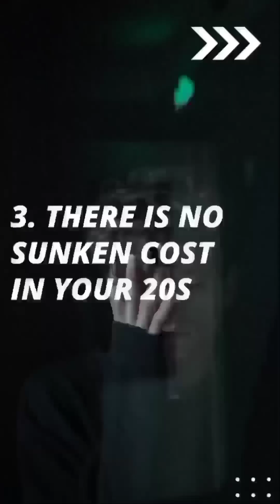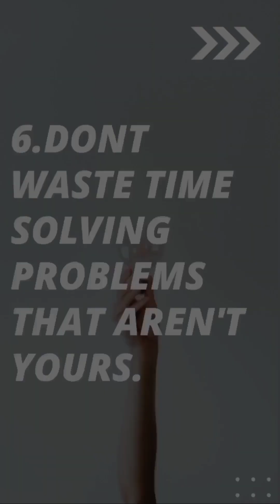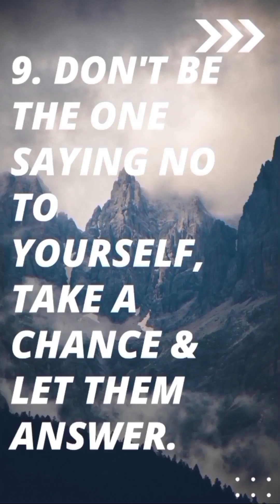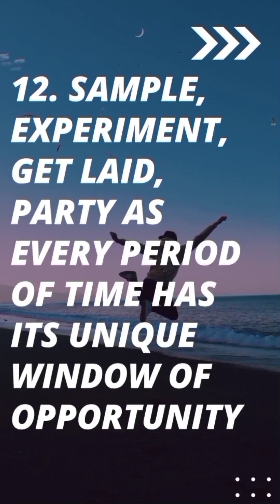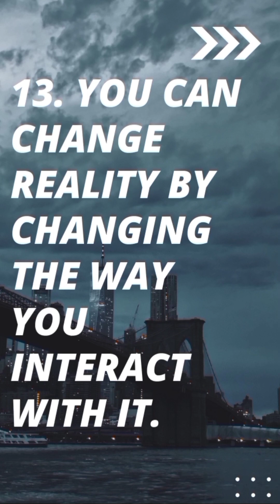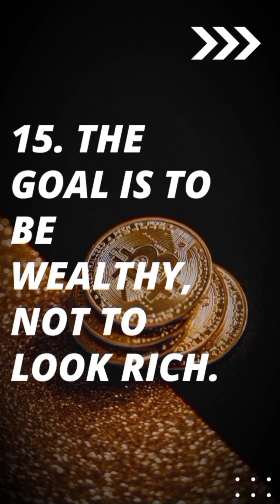15 Practical advice for people who are in there 20s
15 Practical advice for people who are in there 20s